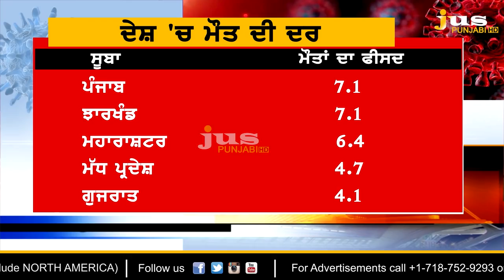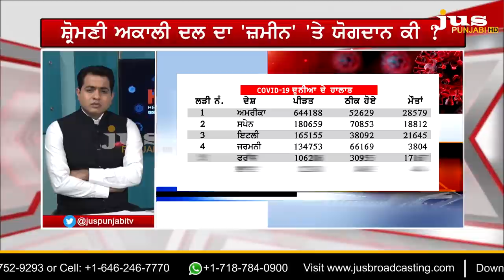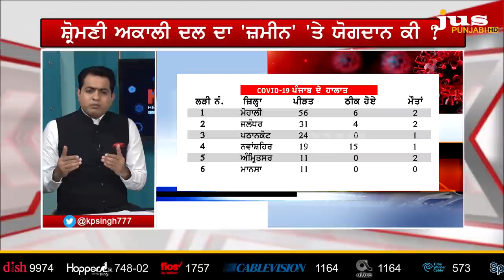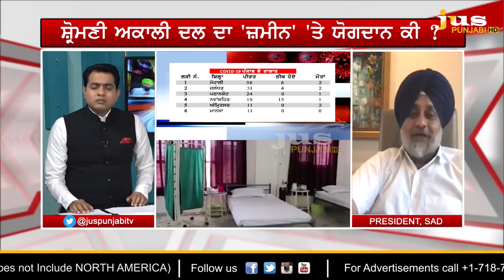Sukhbir Badal Exposes Which Agenda of Govt on Coronavirus?|| To The Point || KP Singh || Jus Punjabi